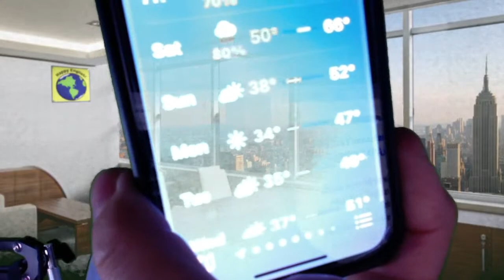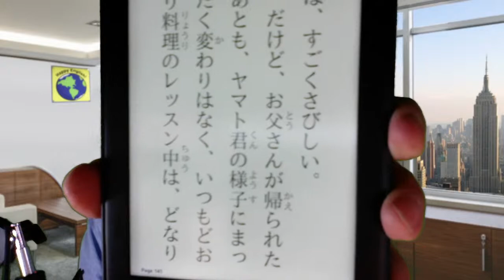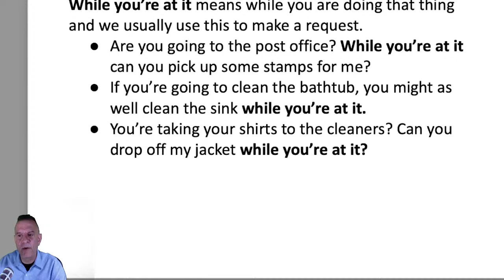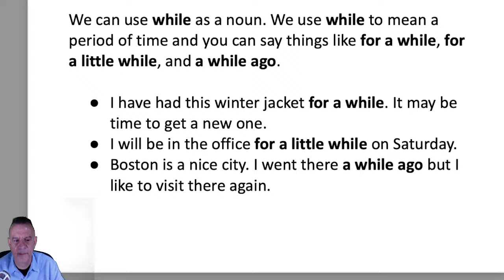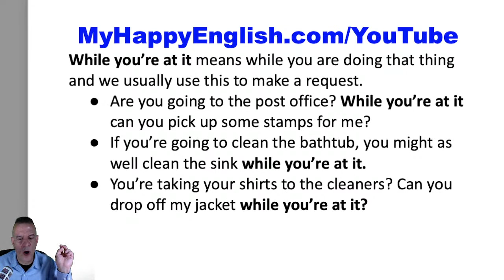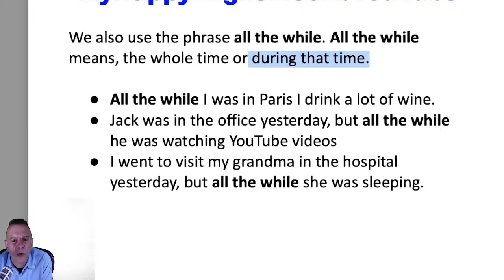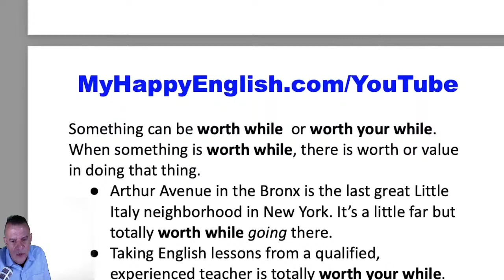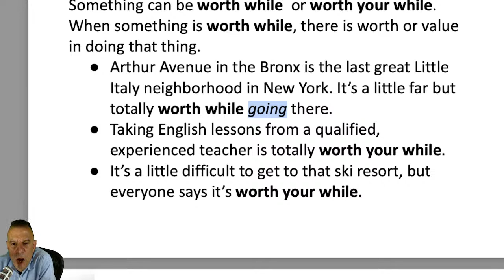8 Ways To Use WHILE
WHILE is an interesting word in English and today let's look at 8 different ways we can use this word!